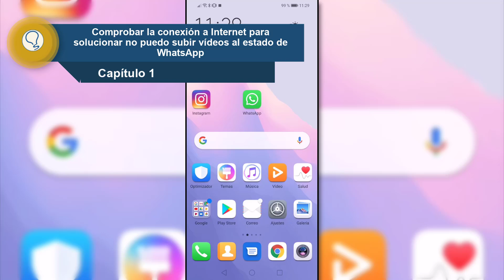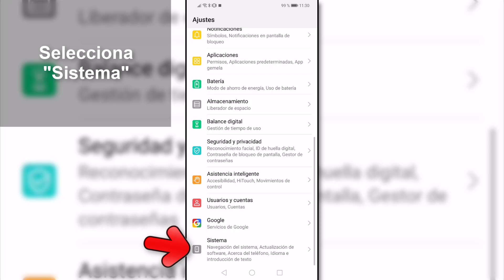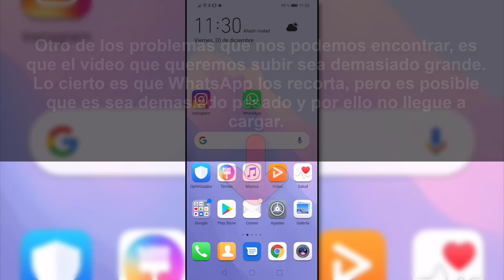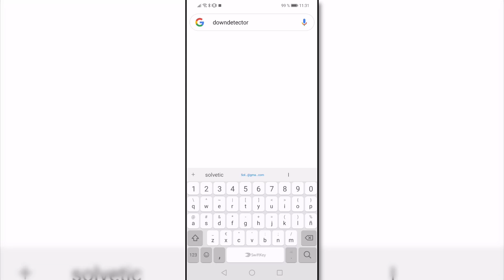Por qué NO puedo SUBIR VÍDEOS a mi ESTADO de WHATSAPP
Videotutorial de Solvetic para solucionar por qué no puedo subir vídeos a mi estado de WhatsApp siguiendo diferentes procesos paso a paso para su solución ⭐𝗧𝗥𝗨𝗖𝗢𝗦 𝗪𝗛𝗔𝗧𝗦𝗔𝗣𝗣 | 𝗠𝗔𝗦 𝗜𝗡𝗙𝗢𝗥𝗠𝗔𝗖𝗜𝗢𝗡

Gracias a este tutorial sabrás los motivos por los que no puedo subir vídeos a mi estado de WhatsApp y lo podrás solucionar a través de los diferentes procedimientos que te mostramos paso a paso.

 》CAPÍTULOS《

𝟏. Comprobar conexión WiFi y restablecer ajustes de red para comprobar porque no puedo subir vídeos a mi estado de WhatsApp

𝟐. Comprobar si es un vídeo demasiado grande y por eso no puedo poner vídeo en mi estado de WhatsApp

𝟑. Comrpobar si es un formato de video no compatible estado WhatsApp

𝟒. Actualizar la App de Instagram

𝟓. Comprobar si se trata de un fallo global de WhatsApp.